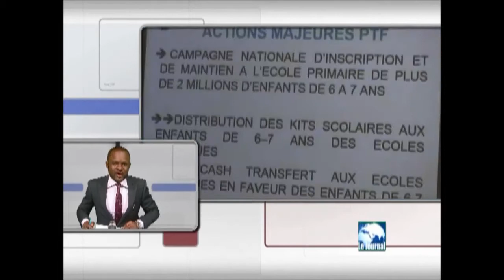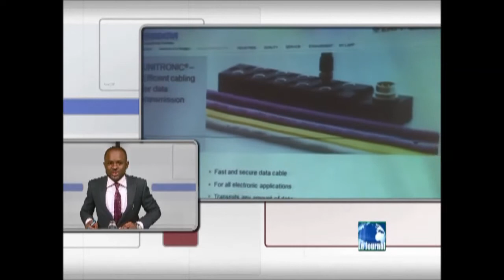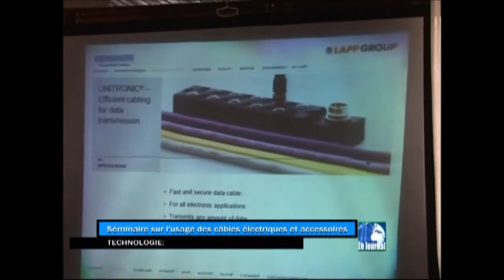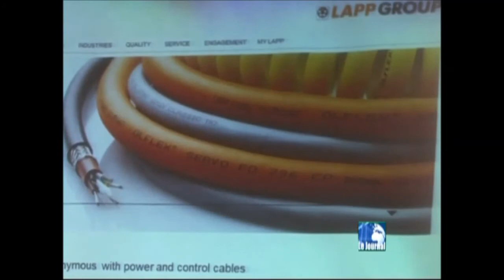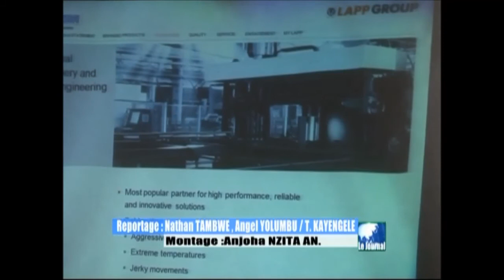Presentation Lapp Group en RDC sh 2014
Presentation Lapp Group et Inauguration de DEZA TECH SARL